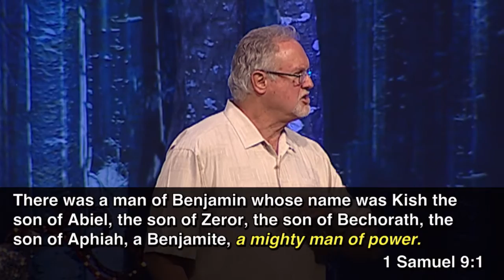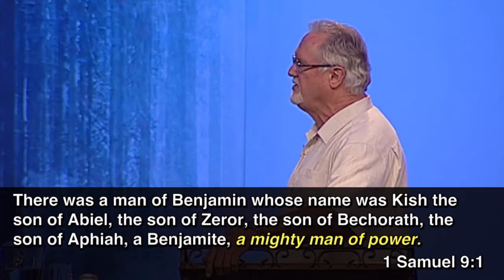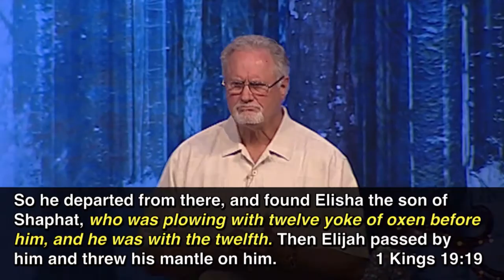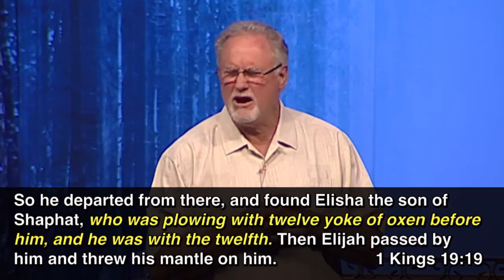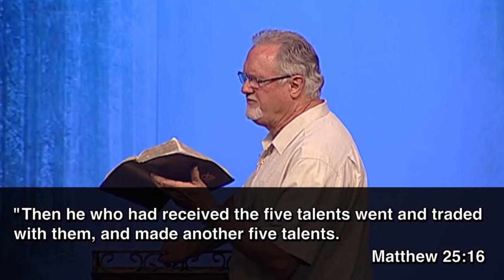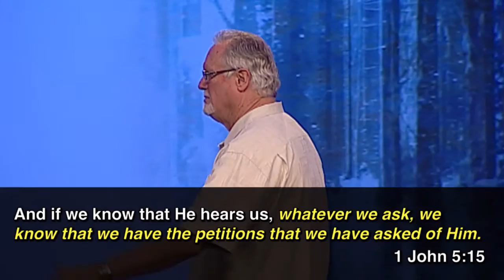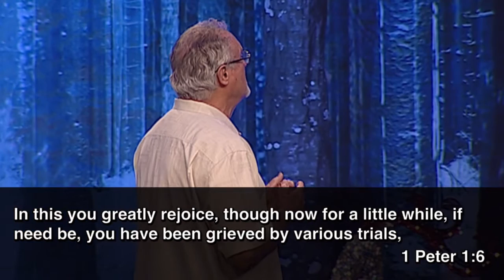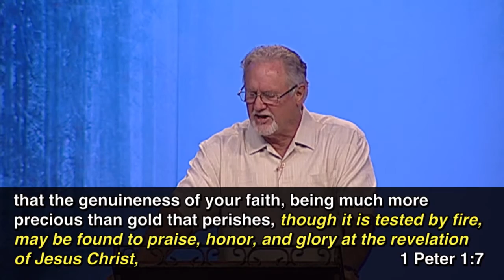"The Importance of Capacity" by Pastor Jim Cobrae